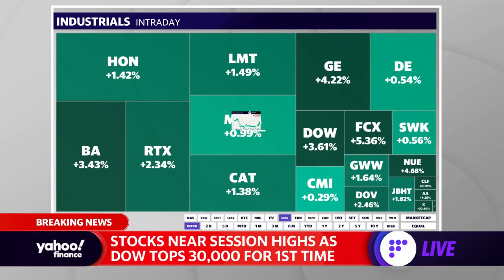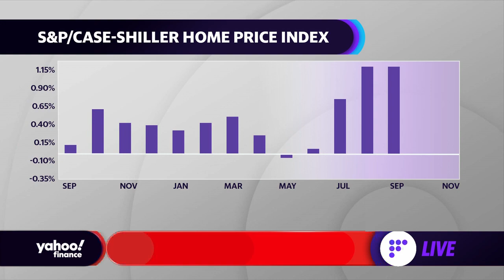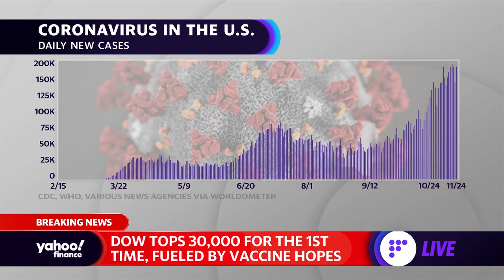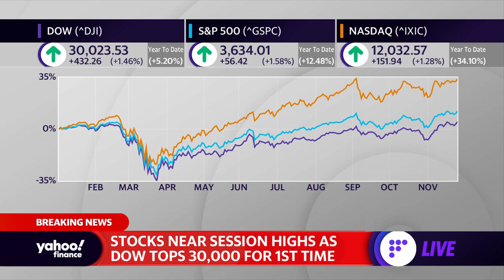Lockdowns will lead to another dip in economic data: Strategist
Jeffrey Kleintop, chief global investment strategist at Charles Schwab discusses the Dow topping 30,000 and the outlook for the market and economy.